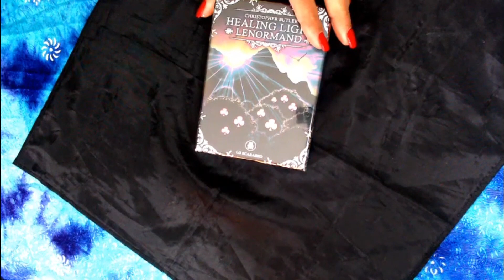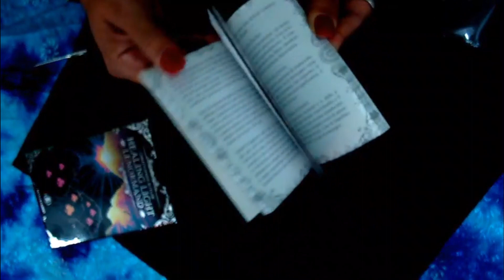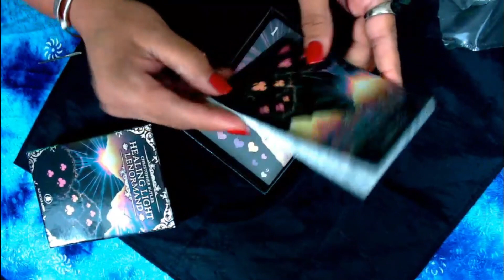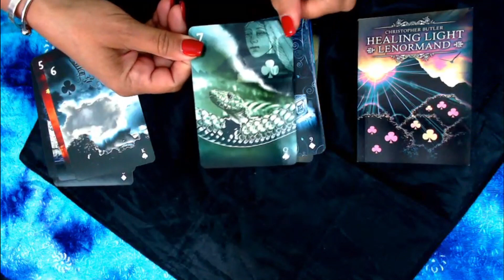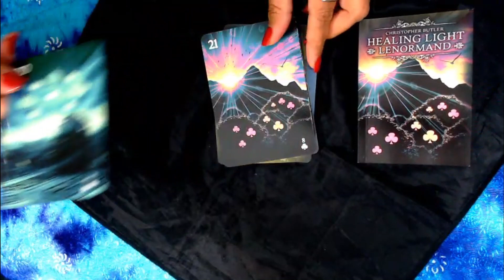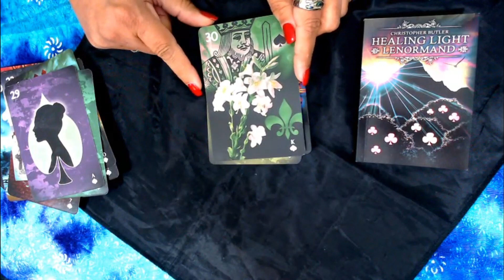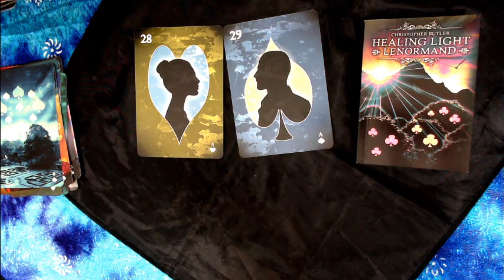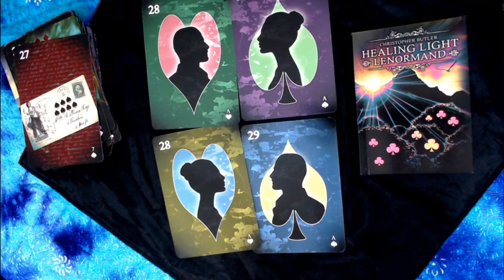LENORMAND: Presentando al Mazo Healing Light Lenormand!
Me llego este mazo nuevo llamado "Healing Light Lenormand" y deseo demostrarselo a ustedes, para que lo puedan apreciar.